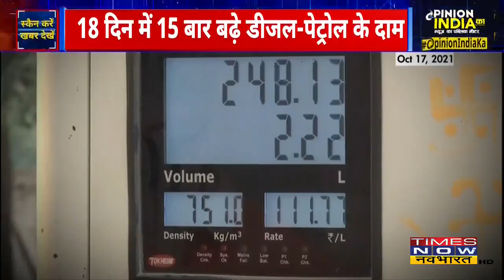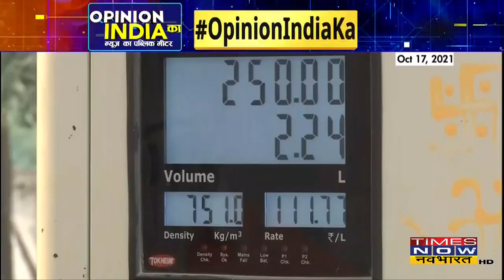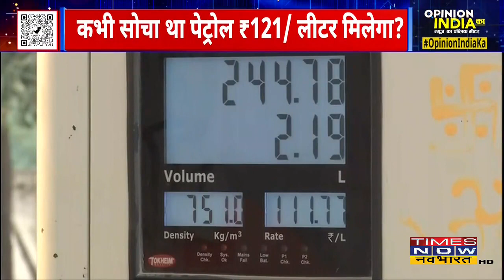पेट्रोल-डीजल 100 के पार... कैसे मने त्यौहार? | Opinion India Ka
महंगाई का मुद्दा आम जनता से जुड़ा है, जनता बढ़ती महंगाई से बदहाल है। ऐसा लग रहा है कि देश में इस वक्त जो त्यौहारों का सीजन है वो त्यौहार का ना रह कर महंगाई का सीजन बन कर रह गया है। एक और जहां पेट्रोल-डीजल के दामों में आग लगी हुई है, तो वही दूसरी ओर लोगों की जेब के साथ यह दिल को जला रहा है।